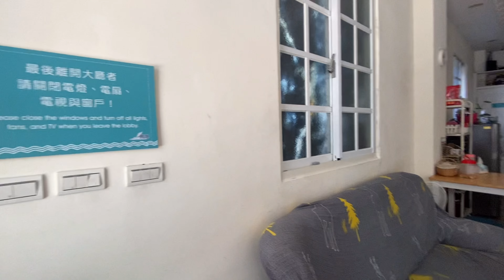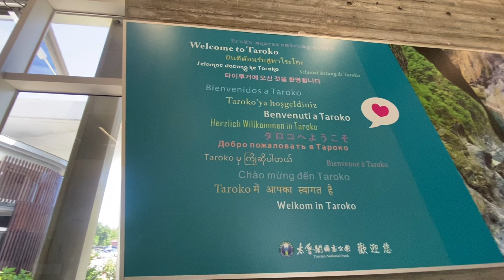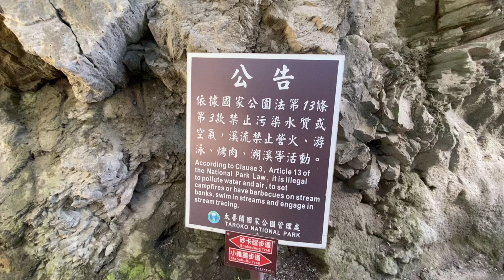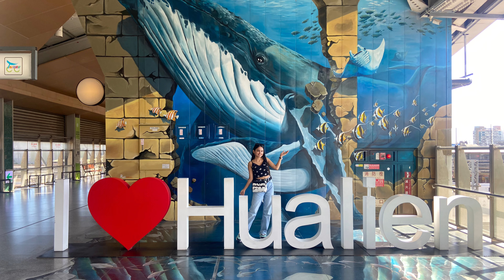MY FIRST VLOG / HUALIEN / TAIWAN 🇹🇼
HEY GUYS,
PLACES
1. TAROKO NATIONAL PARK
2. QIXINGTIAN BEACH
3. DONGDAMEN NIGHT MARKET
5. LIYU LAKE